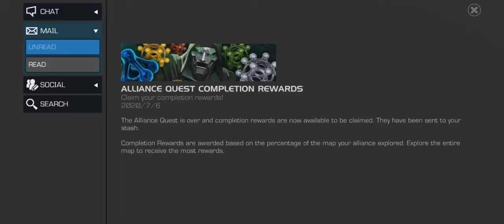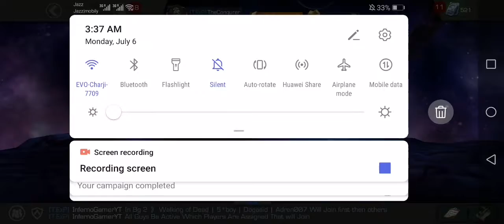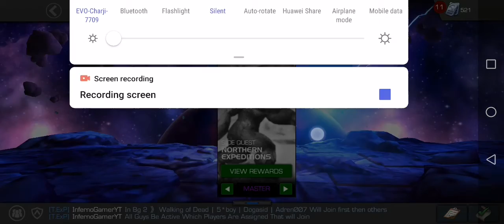Contest of Champion : Scarlot Wich Arina